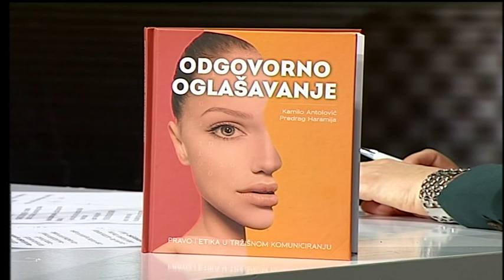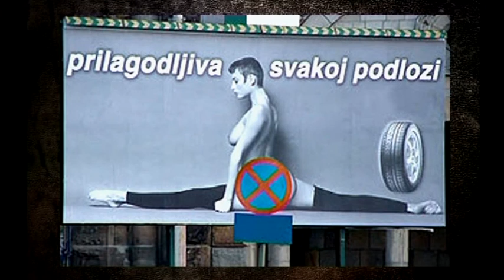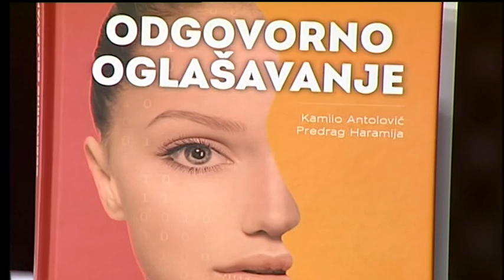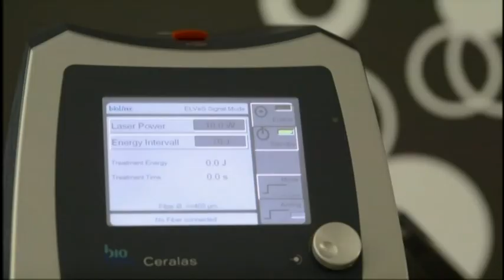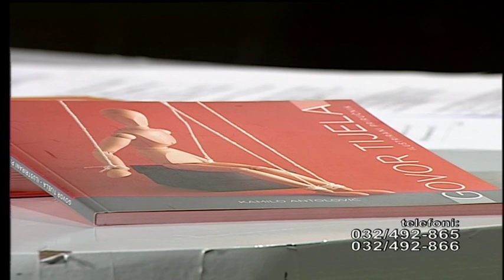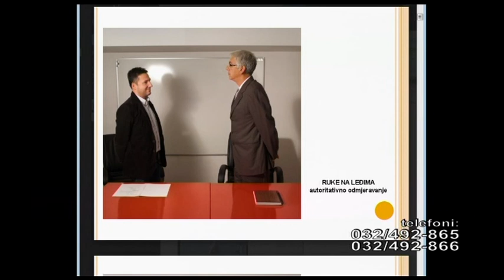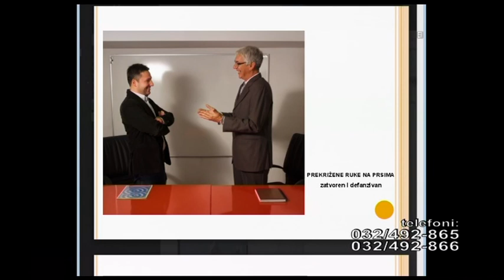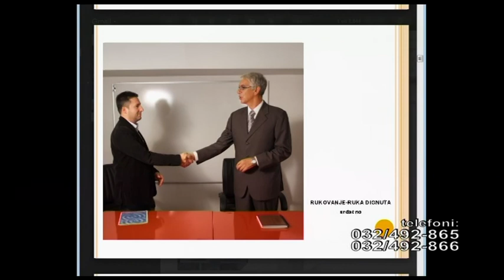Pressica BP XVIII 567 Gost Kamilo Antolovic